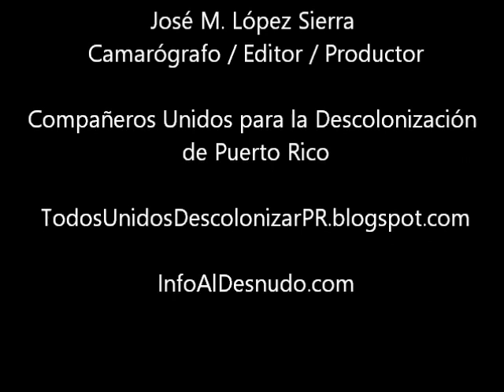Votar pa qué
José M. López Sierra, Camarógrafo / Editor / Productor/, Compañeros Unidos para la Descolonización de PuertoRico, TodosUnidosDescolonizarPR.blogspot.com, InfoAlDesnudo.com.